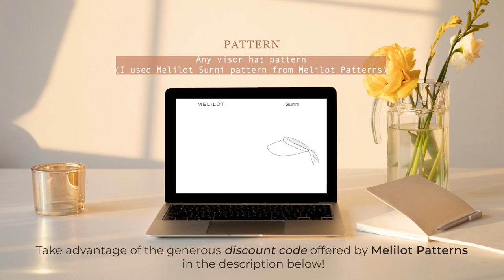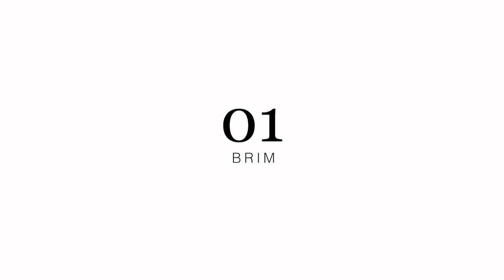How To Sew A Visor With A Perfect Brim | Sewing Therapy Tutorial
Melilot Patterns is generously giving our Sewing Therapy community a discount until August!

The material I used for this video

My recommendations on Amazon Canada

My recommendations on Amazon USA